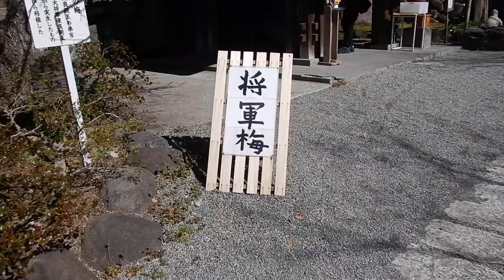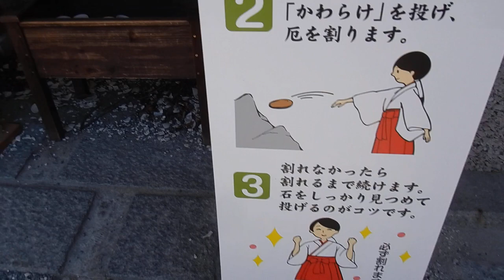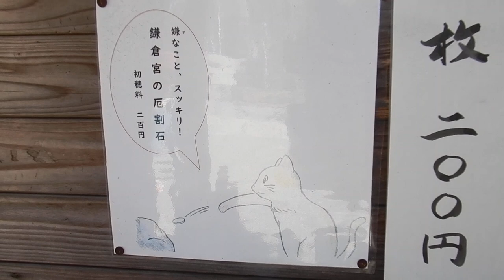鎌倉 鎌倉宮20240321を歩いてみたDSCN1377